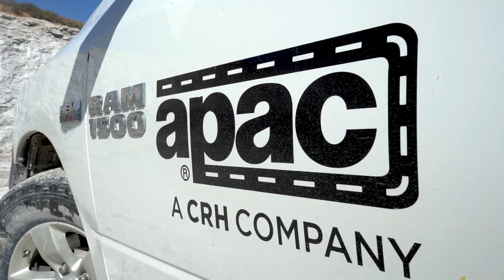APAC Central | NWA Workforce Videos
APAC Central, a CRH Company, is the leading local distributor for products such as concrete, asphalt, sand, and stone. It is also an industry leader in construction services and is paving the way for your future career.

Start at the ground level, mastering roles like groundsman, and elevate to leadership positions with APAC’s tailored training programs and internal CDL driving school, or become a heavy equipment operator and take on a leadership position at one of our many blasting quarries in Northwest Arkansas.

For over a century, APAC Central has been the backbone of Arkansas's rapidly growing infrastructure, and now, they’re ready to shape your future.

 Discover your potential with APAC and apply online today at jobs.CRH.com